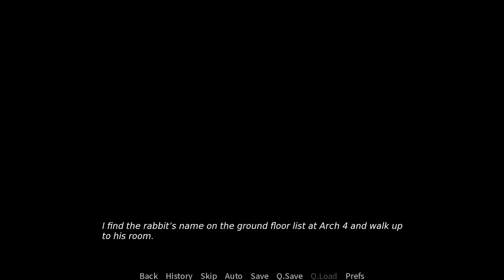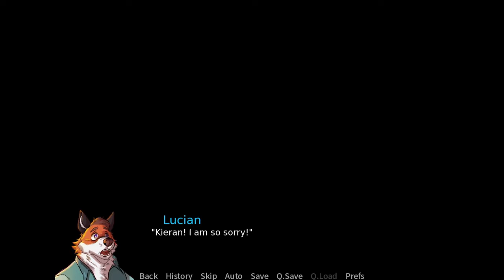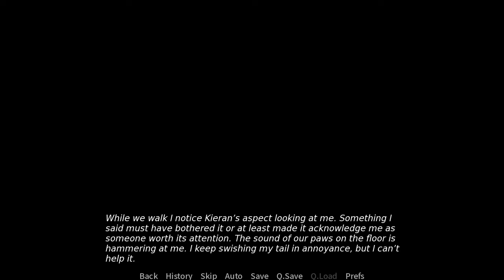Light My Way - Chapter 03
Lucian receives a gift from the head mistress of Tirenon University and finds that looking at people is much easier now, but this gift has a little Asterix.

00:00:00 - Intro
00:02:33 - Chapter 3 - Thousand
00:08:49 - Fabian
00:12:38 - Eye Exam
00:17:37 - Head Mistress
00:26:29 - Darius
00:36:58 - Kieran explains it all-
00:47:46 - Poke...
00:50:52 - Outro

Light my Way is a FVN by Hadrian Maximus.

If you like what I do, consider tipping me!